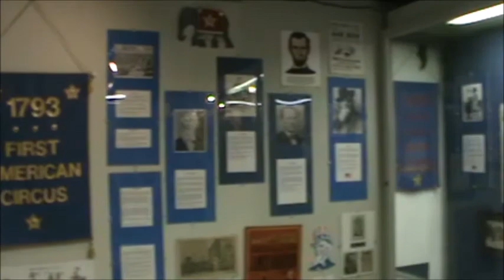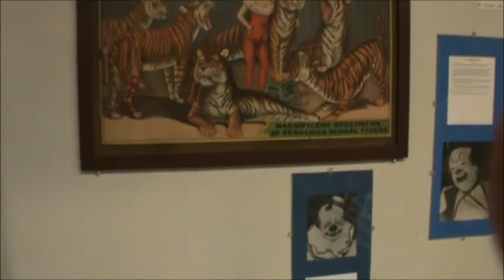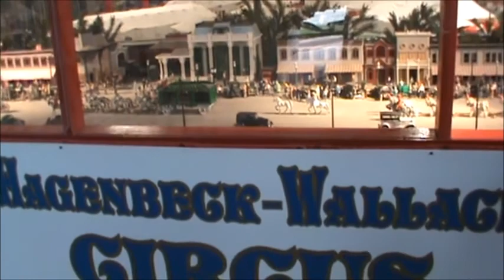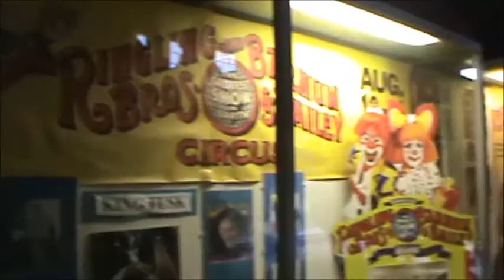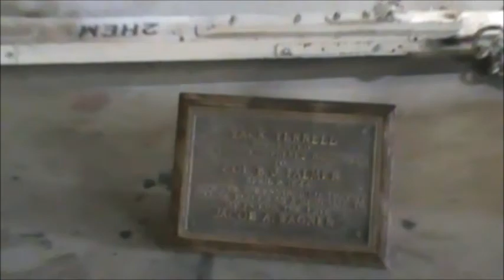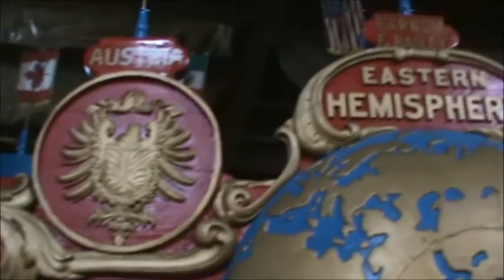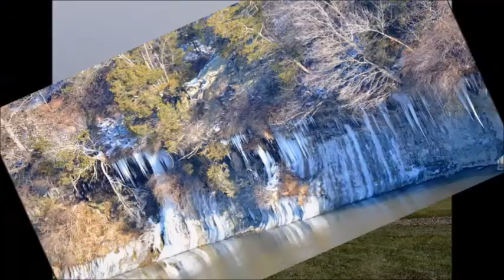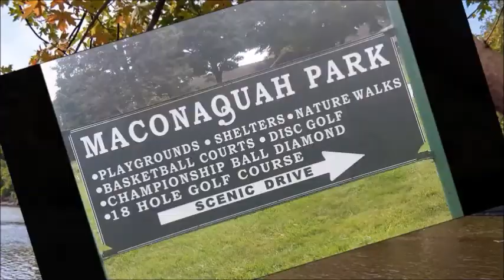MCMN Special Edition - International Circus Hall of Fame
Miami County Monthly News - Positive Video News Stories About Peru and Miami County, Indiana.

This special edition is about the International Circus Hall of Fame.  Contains interviews with Rick Wallenda and Pat Kelly.  It also contains video of the World Famous Circus Wagon, "Two Hemispheres" which will be part of the Circus City Parade on Saturday, July 23rd, 2016.